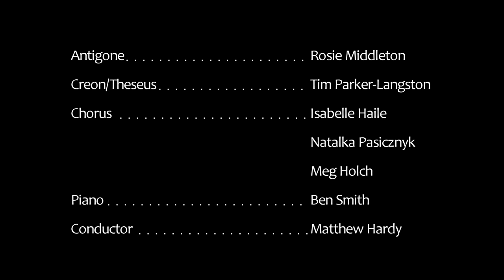Edward Nesbit's Antigone - opening of Part 2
In this clip, depicting the opening passage of Sophocles' play Antigone, Rosie Middleton as Antigone tells the chorus of Creon's decree that her newly dead brother Polyneices is a traitor and may not receive a burial.

This premiere of Edward Nesbit's three-part chamber opera was filmed at The Space Theatre, Tower Hamlets, on Sunday 30th May 2021. If you have enjoyed this performance please consider donating to East London Music Group to help fund future performances, commissions, and education work

If you'd like occasional updates about our projects, you can sign up to our mailing list

To see a discussion with the composer about this work and the story on which it is based, please

To find out more about projects we've done in the past, please visit our

This clip features:
Antigone - Rosie Middleton
Piano - Ben Smith
Chorus -  Isabelle Haile, Natalka Pasicznyk, Megan Holch
Conductor - Matthew Hardy

Filmed at the Space Theatre, Tower Hamlets, on 30th May 2021.
Sound recording and film production by Heathcliff Blair.